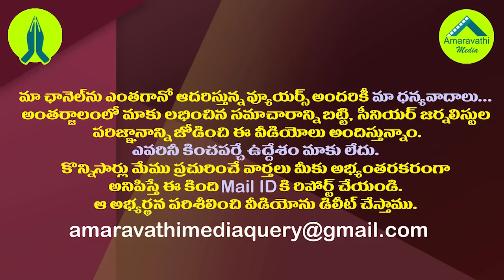హైకోర్టు తీర్పుతో జగన్ సర్కారుకు పరీక్ష| High Court verdict is going to be a big Task For AP Govt